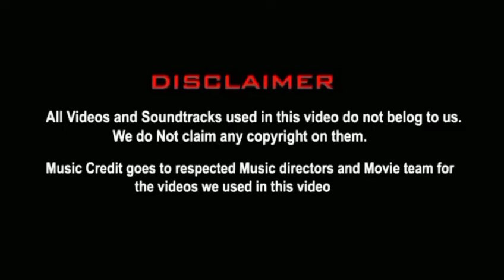Boomer Uncle - லின் கொடுமைகள் | Boomer Uncle Atrocities | Instagram Viral Reels | 5GTroll